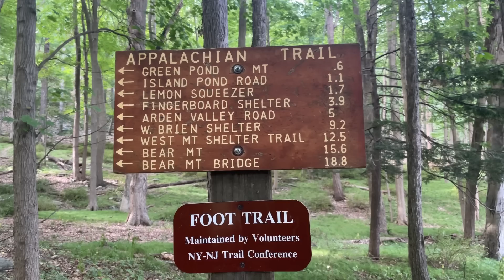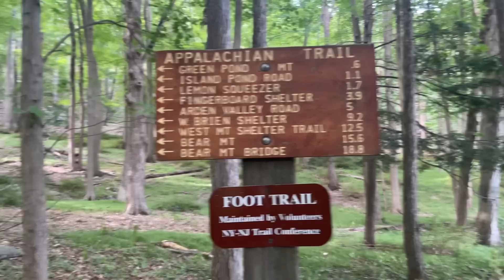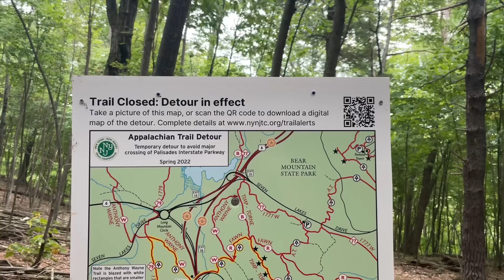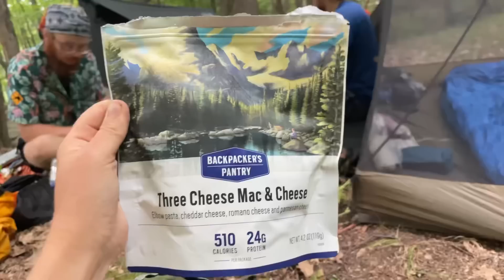Day 124: Stealth Site to West Mountain Shelter || Appalachian Trail 2022